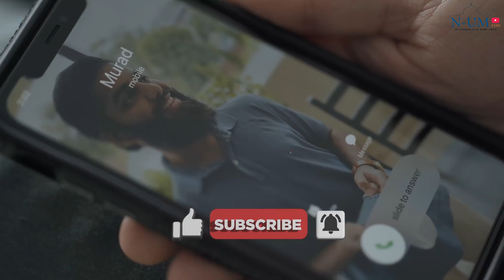Bolest koja je toliko rasprostranjena među muslimanima danas